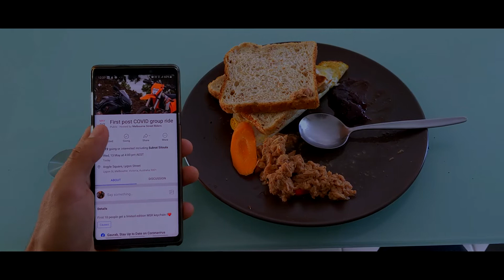MELBOURNE STREET RIDERS | POST COVID GROUP RIDE